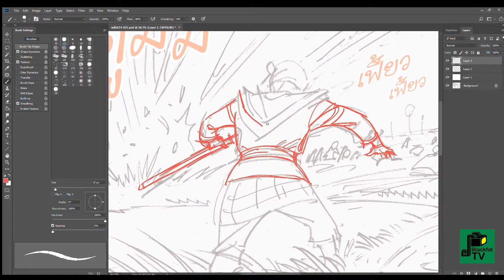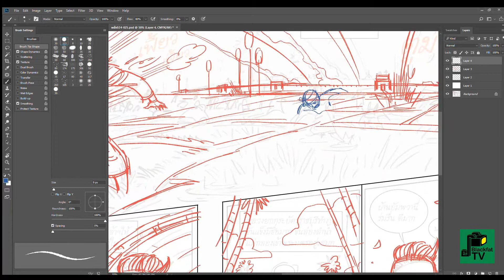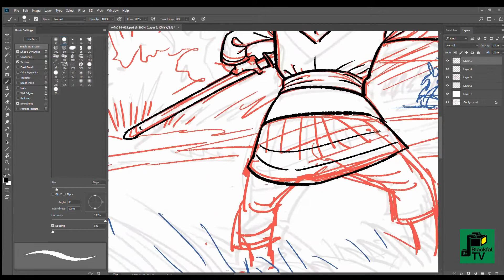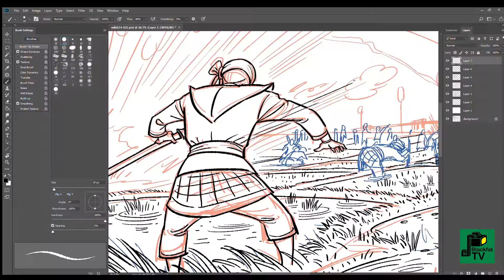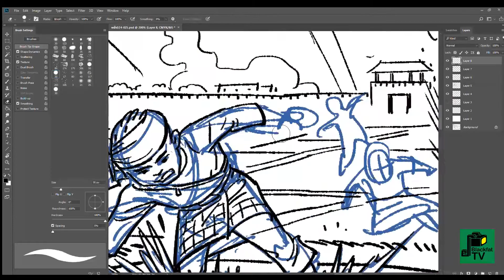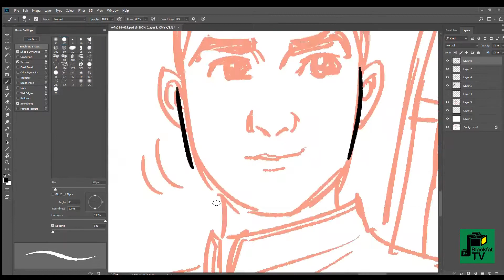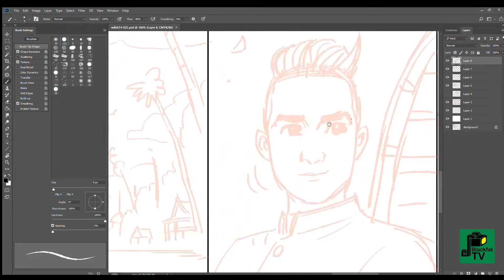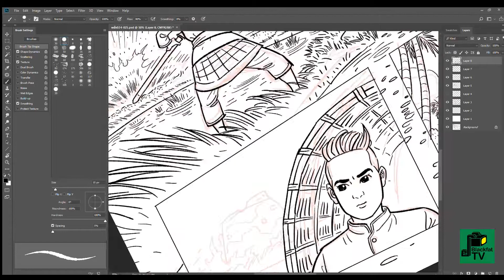วาดฉากพระเจ้าอลองพญาล้อมตีกรุงศรีฯ (comic/speed)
- วาดฉากพระเจ้าอลองพญาล้อมตีกรุงศรีฯ ไม่ทันสำเร็จ ต้องเลิกทัพกลับ  เพื่อทำการ์ตูนประวัติศาสตร์
- คลิบเร่งความเร็วแสดงขั้นตอนการร่างภาพ และตัดเส้นดำ การ์ตูนช่อง หรือ นิยายภาพ (comic) ผลงาน อ.สละ นาคบำรุง